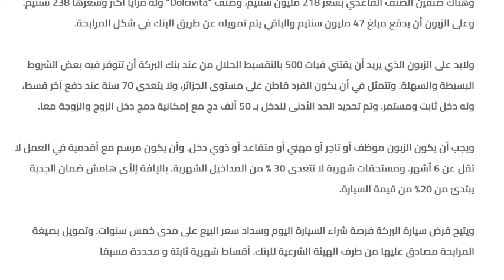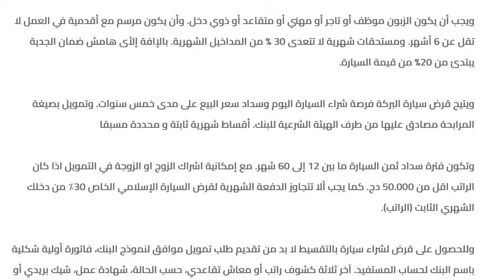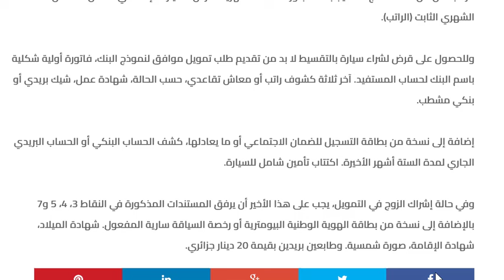هذه شروط وكيفية إقتناء فيات 500 عند بنك البركة